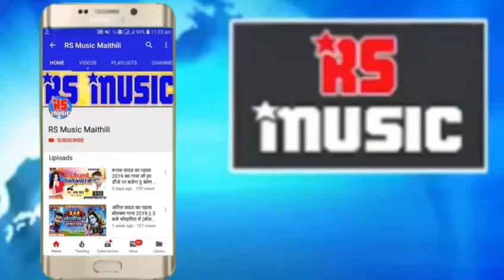Rakesh_Pashman_2019_SuperHit_Mathaili_Love_Songs_Aaha_Bin_Hum_Bha_Geli_Pagal_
WEL COME TO MY YOUTUBE CHHANNEL

DJ Remix :- Dj Nage Barchhawa-Bazar Siraha, (NEPAL)
Fl Studio :- Fl Studio Full Mixing Course:-Rs:-10,000 All Vst Pack etc.
DjTrack:-DjTrack, Ya Original Track Ke Liye Sampark Kare:-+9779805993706
Special Thanks :- Dj Nage Barchhawa-Bazar Siraha, (NEPAL)

All DjRemix Bhojpuri 2019 New Audio Songs.
Bhojpuri Audio 2019 Download Dj Umesh Dukhipur
Bhojpuri Audio 2019 Download Mathail Babu Youtub Chhanel Se
All Singer Bhojpuri 2019 New Audio Songs.
New Bhojpuri songs 2019 Awadhesh Premi Yadav,
New Bhojpuri songs 2019 Romance Songs, Sad Songs, Love Songs, Chhath Songs, Holi Songs, Navaratri Songs, Bolbam Songs, Raksha Bandhan Songs, Bhojpuri Hits 2019 All Songs.
New Bhojpuri songs 2019 Mithu Marsal,
New Bhojpuri songs 2019 Dhananjay Dharkan,
New Bhojpuri songs 2019 Pabwan Singh,
New Bhojpuri songs 2019 Promod Premi,
New Bhojpuri songs 2019 Khasari Lal Yadav,
New Bhojpuri song  2019 Bansidhar Chaudhary,
New Bhojpuri song  2019 Golu Gold,
New Bhojpuri song  2019 Niranjan Niraja, Manisha Raj,
New Bhojpuri song  2019 Antra Singh Priy,
New Bhojpuri song  2019 Anil Yada,